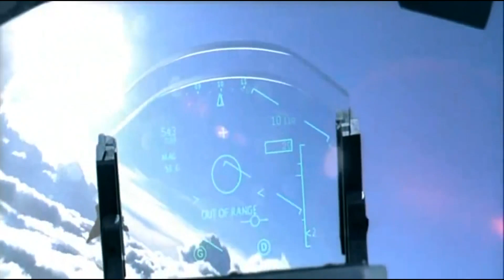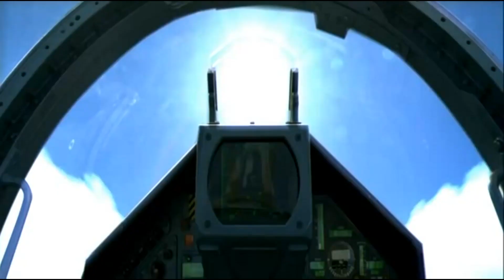Man of Steel OST - Suite- Mirage 2000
all rights to all.  Hope some people out there like this. Tracks I've used are Launch, I Will Find Him, You Die Or I Die, Ignition, and Arcade. Loved the film and, obviously, the score!